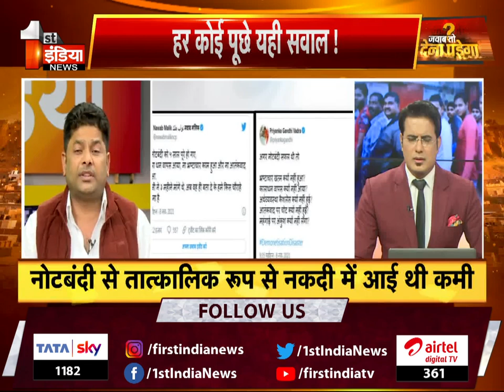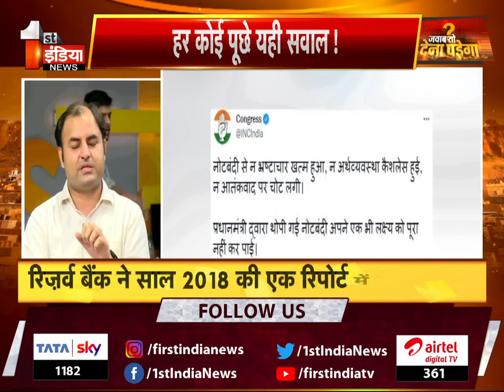कितना आया कालाधन ?, नोटबंदी...Pass या Fail ? । Jawab To Dena Padega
About this Video:
How much black money came?, Demonetisation...Pass or Fail?  | Jawab To Dena Padega
About Channel: